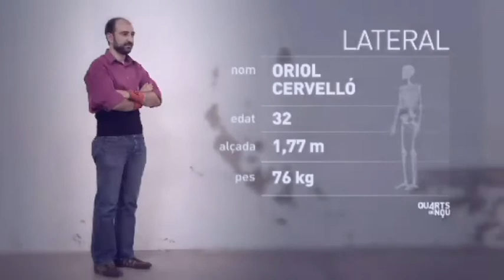TV3 - Quarts de nou - De peus a terra -Com s'organitza una pinya?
Per entendre com funciona una pinya per dins, un equip del "Quarts de Nou" va anar fins a Can Tabola, el local dels Moxiganguers d'Igualada, per fer un experiment. Hem disseccionat la pinya per veure quines són les posicions clau!